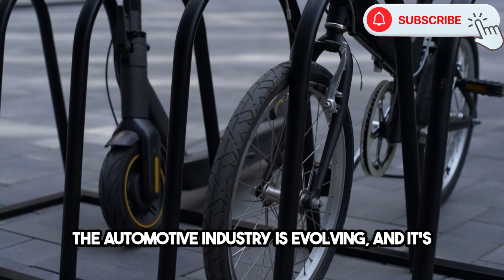Revolutionizing Transportation_ The Future of Cars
Explore, Learn, Grow! 🌍

"Embarking on an exciting journey into the future of transportation, we delve into the revolutionary evolution of cars. Witness the transformation as electric vehicles surge to the forefront, ushering in a new era of sustainable mobility with advancements in battery technology and eco-friendly practices. The horizon of transportation expands with the prospect of autonomous driving, promising safer and more efficient travel. Explore the integration of futuristic designs and cutting-edge technologies, envisioning vehicles as smart, interconnected entities in the landscape of smart cities. As the automotive industry hurtles towards innovation, the road ahead unfolds with a fusion of sustainability, technology, and a redefined driving experience."

Helped to create the paragraph
Chat GPT
wikipidiya